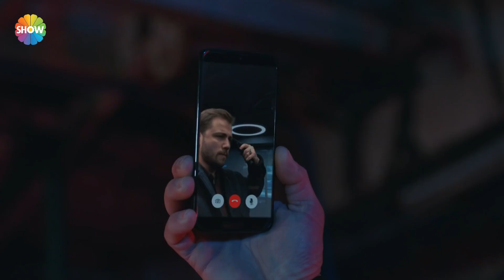Ali Rıza, Halide için kendinden vazgeçebilecek mi? | Arıza